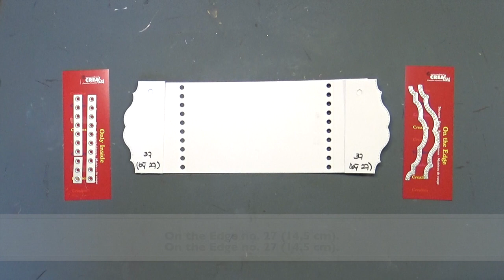Crealies TTT no. 17: Crealies Ticketkaart / Ticket Card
In deze video laat ik je zien hoe je met Crealies Only Inside no. 103 en Crealies On the Edge stansen steeds weer een andere ticket kaart kan maken.
In this video I show you how you can make different ticket cards with Crealies Only Inside no. 103 and Crealies On the Edge dies.